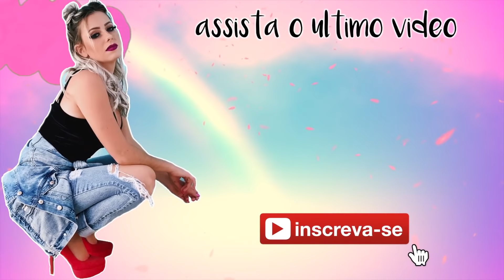TRUQUES COM SUTIÃ PARA A VIDA | Amanda Domenico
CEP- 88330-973